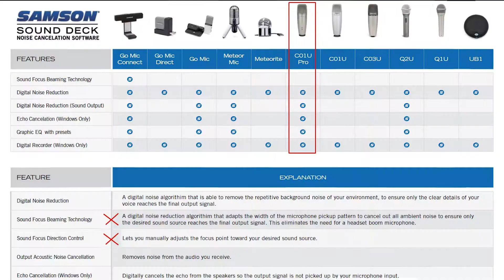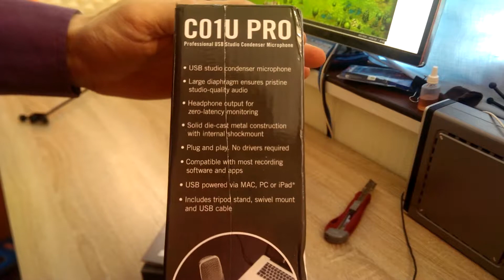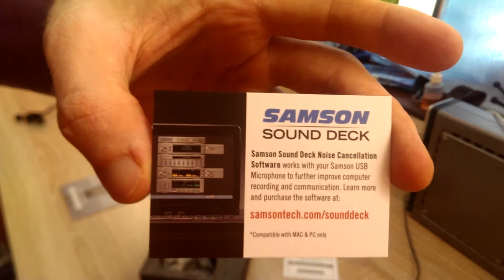розпаковка мікрофону Samson C01U Pro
розпаковка і короткий огляд мікрофону Samson C01U Pro